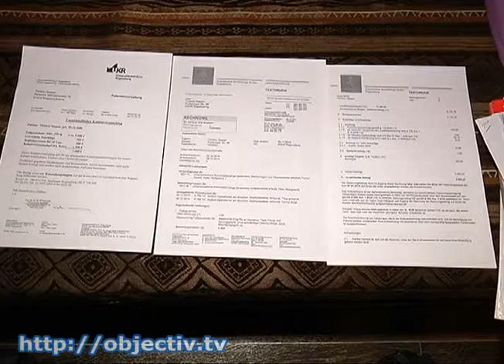Харьковчанину Степану Тишкову нужна помощь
- 6 лет борьбы за полноценную жизнь. Маленькому харьковчанину Степану Тишкову нужна помощь - У мальчика - редкое генетическое заболевание, которое не лечится в Украине. Родители нашли средства на лечение в Германии, но малышу нужна повторная операция